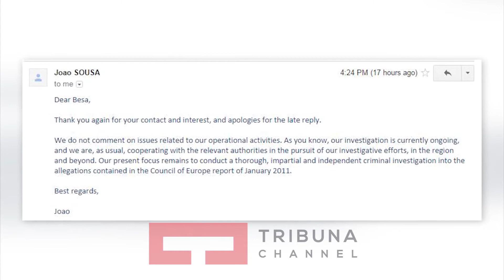Task Forca zgjeron hetimet edhe në rajon